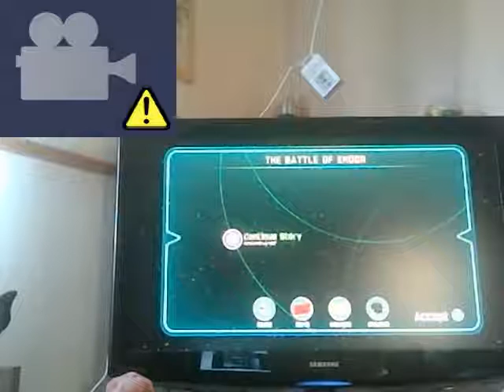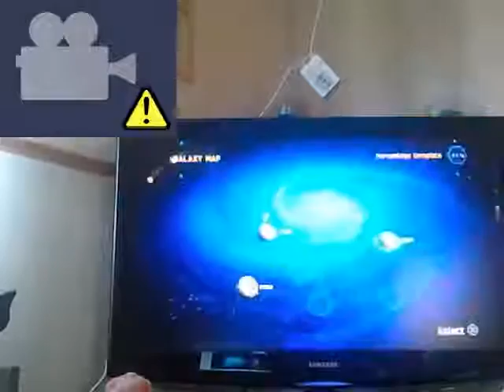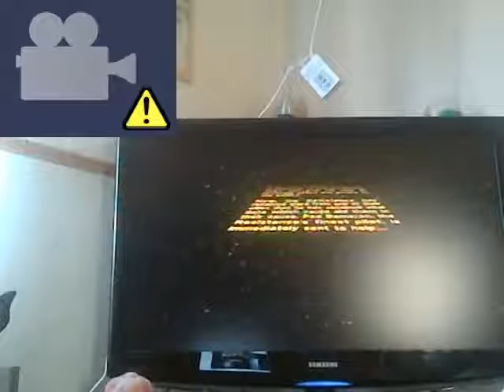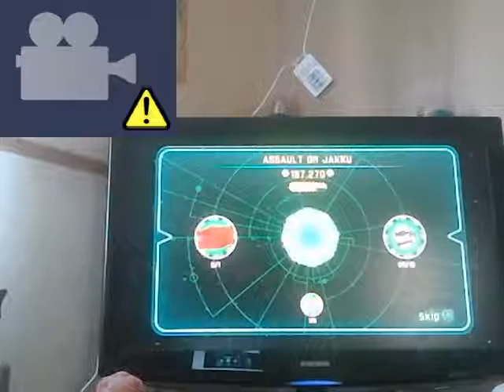LEGO Star Wars the force awaken part 2 Assault on Jakku w:/ Wrestler2009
R.I.P head phone users again